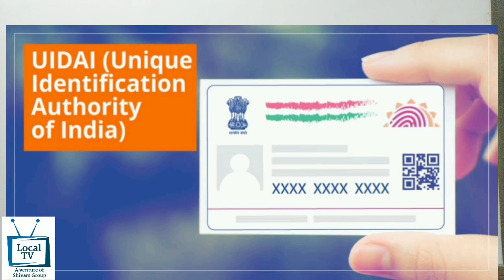Aadhar Card Update | UIDAI | Kaam Ki Baat Kaushik Ke Sath EP 01